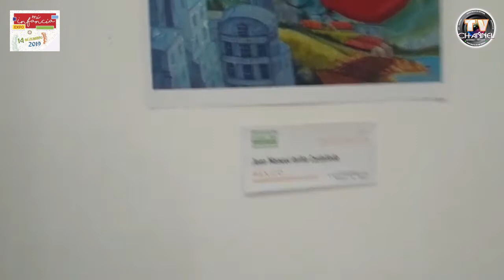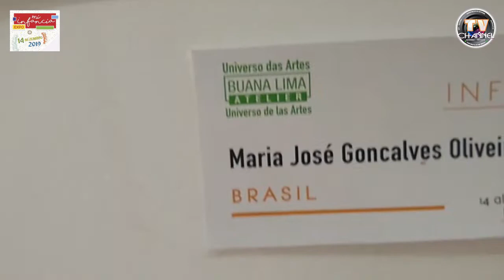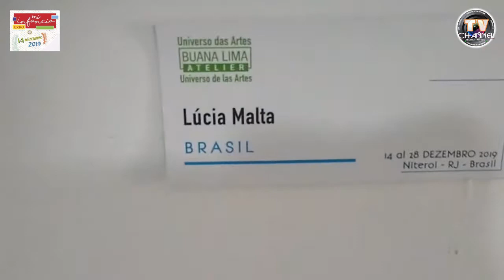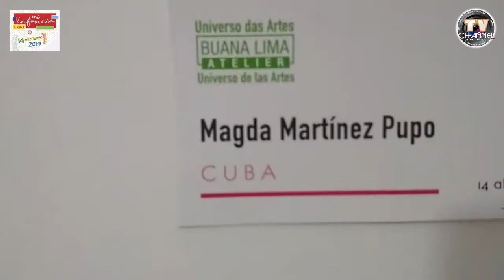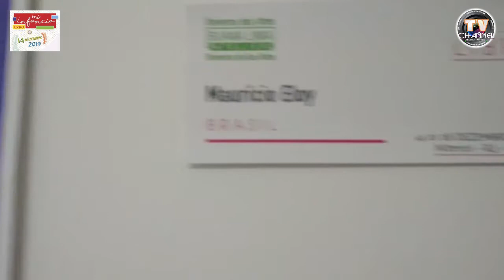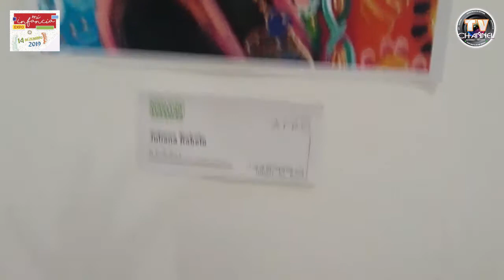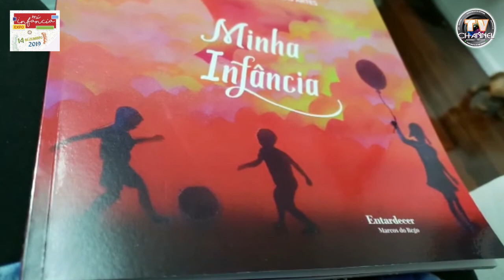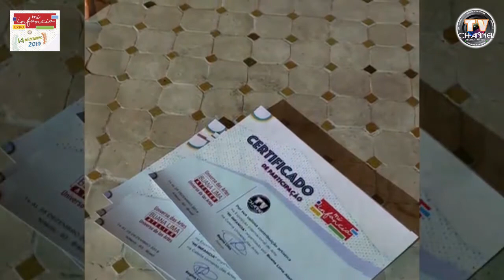TV CHANNEL NETWORK - EXPOSIÇÃO INFÂNCIA FÉ AFRO LIBRE - BUANA LIMA